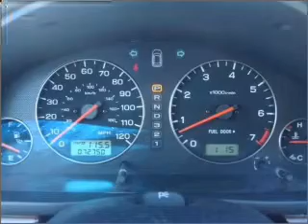2004 Subaru Outback - Denver CO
Year: 2004
Make: Subaru
Model: Outback
Trim: Anniversary Edition
Engine: 3.0 liter H6 24 valve
Transmission: 4-Speed Automatic
Color: Red
Mileage: 72748
Address:
6490 Leetsdale Dr